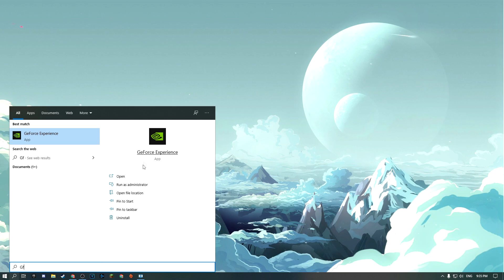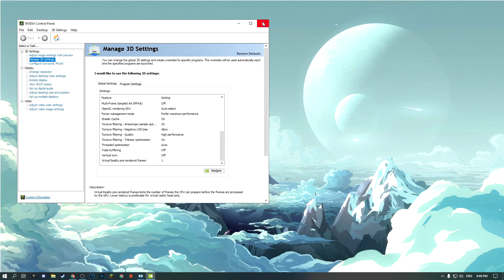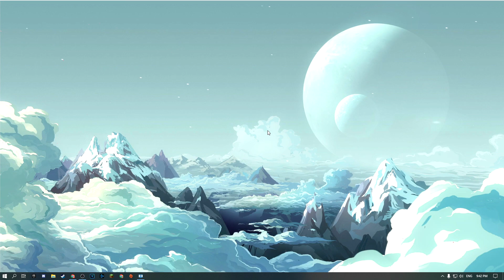The Best Nvidia Control Panel Settings 2020 Fortnite Season 2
In today's video I will show you how to get a fps boost in fortnite season 2 chapter 2 with the best Nvidia Control Panel settings, this should decrease input lag, lower ping, fix stutters and give you a fps boost / fix fps drops.